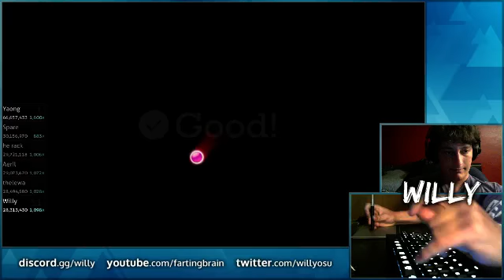Oceanus FC 349pp